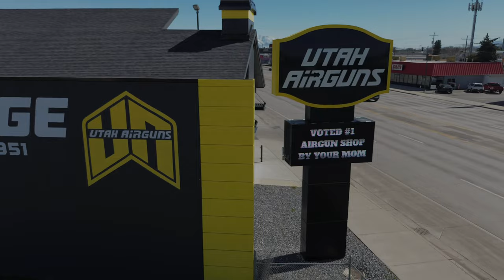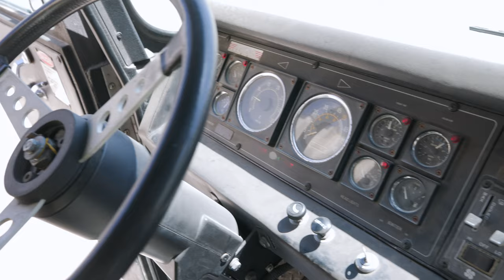IT'S TIME TO GET THE FIRETRUCK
Walkthrough Wednesday: Episode 12

In this episode of Walkthrough Wednesday, we reach our final week before RMAC! It is almost time! Justin also picks up one of the coolest firetrucks for RMAC!
Leave any comments or questions down below!